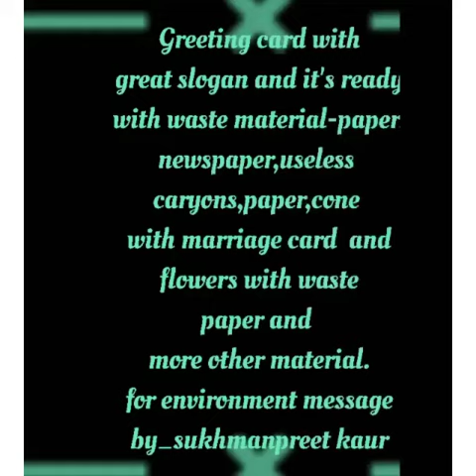June 6, 2021